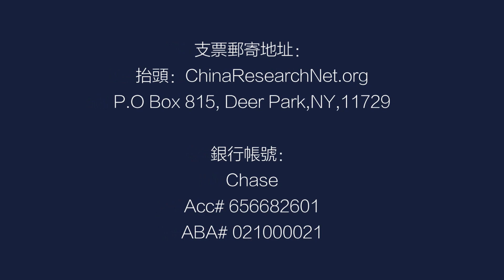打官司是政治动作？税务欺诈可成案？川普有底气，帮共和党撑了天；川普如何离宫？川普总说赢了他赢了什么？拜登团队太正确丨中国研究院 (陶杰 李恒青 王军涛 鲁难 何频：20201121 第344期)